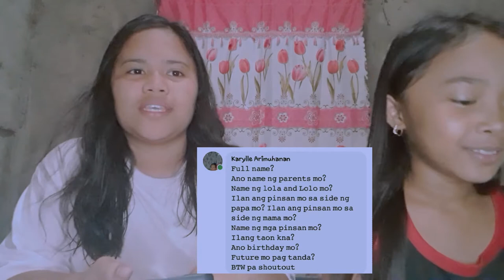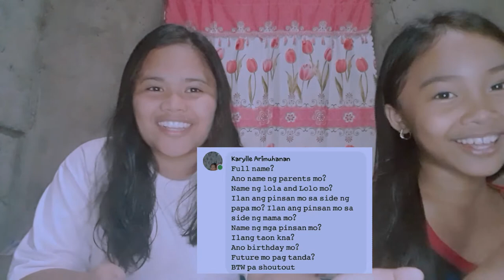VLOG#02 Q&A||KAYELINN&COLEEN VLOGS